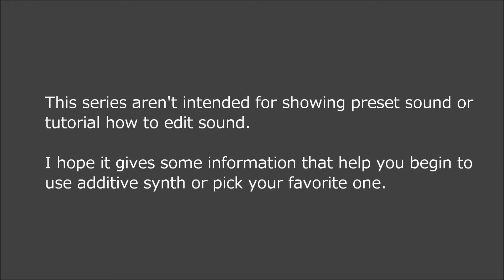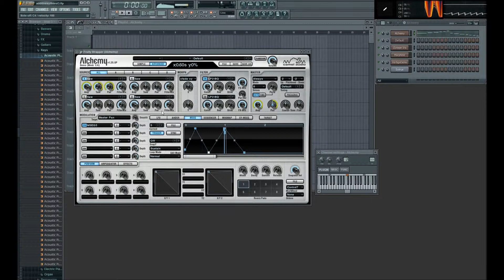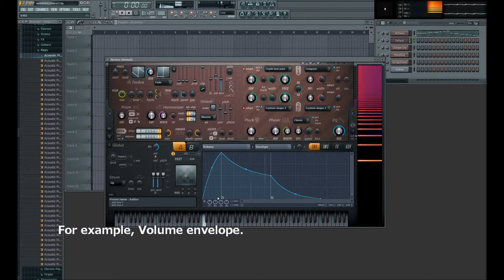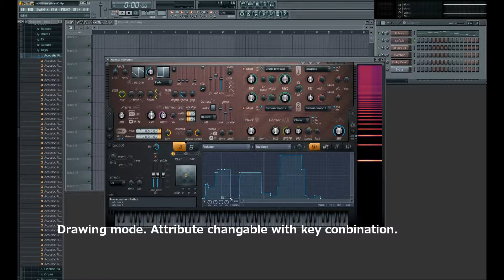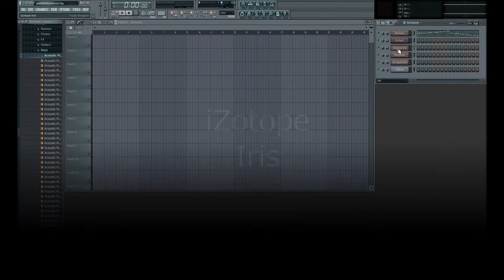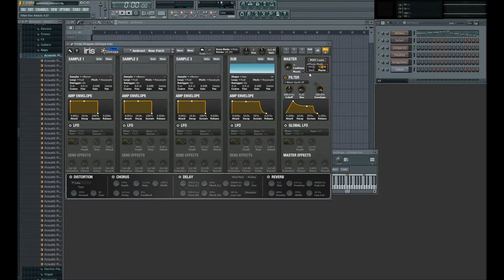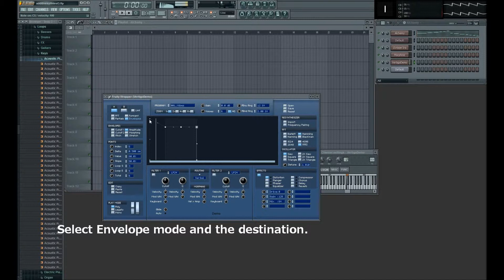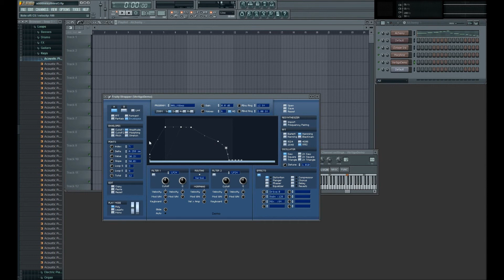Additive Synths Summary PART 5: Envelope [Alchemy/Harmor/Iris/Morphine/Vertigo]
We are going to check out the brieft summary of several additive synths one by one.

Featured synths are Camel Audio Alchemy, Image-Line Harmor, iZotope Iris, Image-Line Morphine, discoDSP Vertigo. Full function demo are used.

This series of video are not intended for showing preset sound or tutorial how to design sound. I hope it give some information that help you begin to touch additive synth or find your favorite one.

If you find any misinformation please let me know it, thanks.